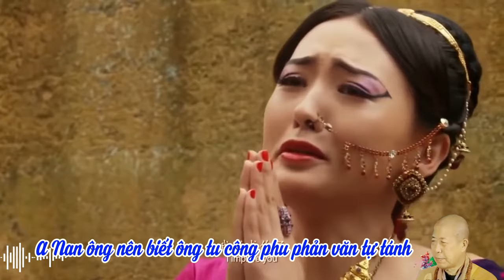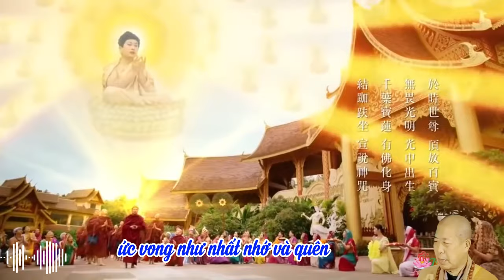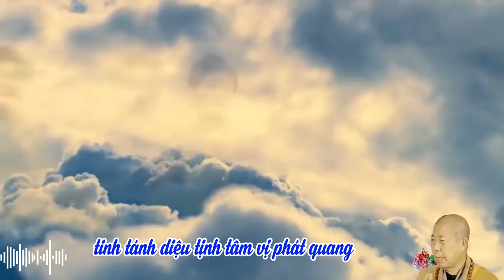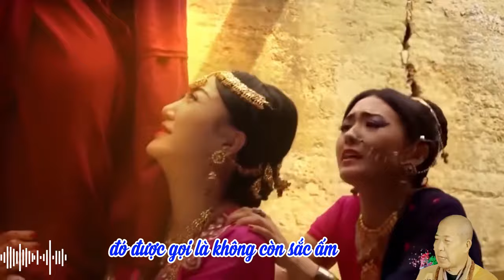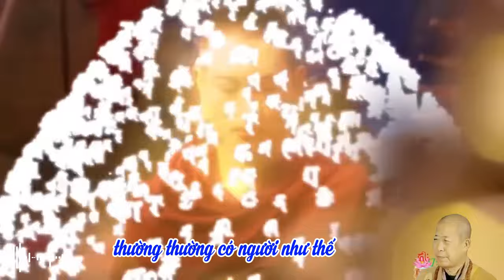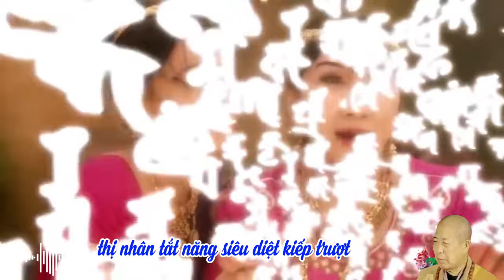07 Vọng tưởng kiên cố | HT Tuyên Hóa giảng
50 Ngũ Ấm bản năm 2024
Diễn đọc: Diệu Pháp Âm

Chân chính tự tại là gì? Tức là không khởi vọng tưởng! I HT Tuyên Hóa
Khai Thị | Kiếm Báu Của Kim Cương Vương Chặt Ðứt Vọng Tưởng | Quyển 5 Bài 47 | HT Tuyên Hóa